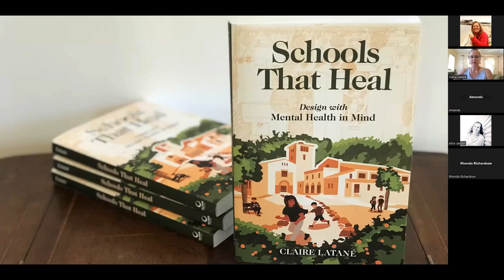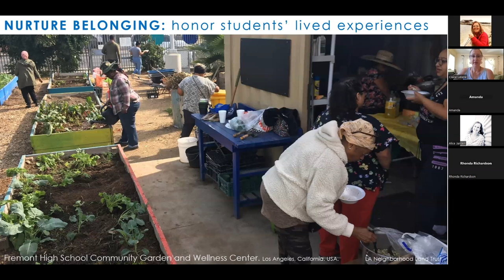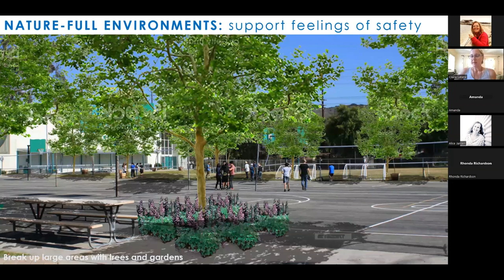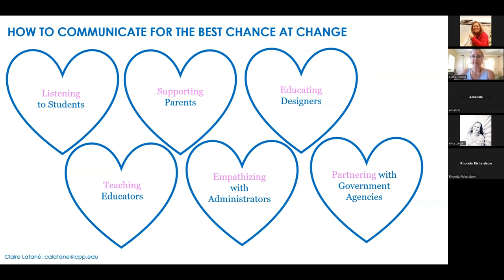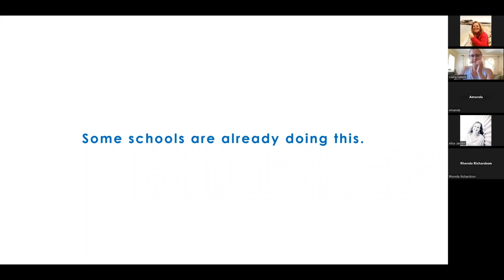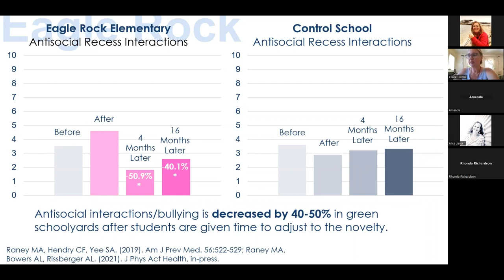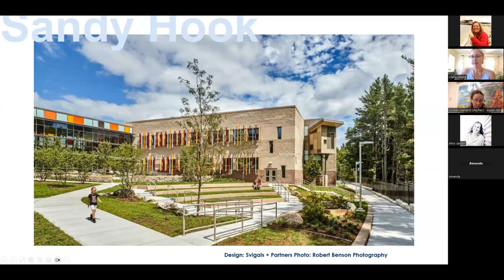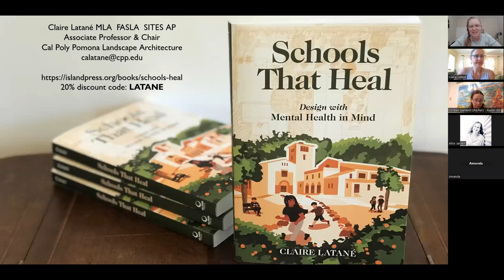Schools that Heal Design With Mental Health in Mind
Webinar with Claire Latané, MLA FASLA SITES AP, Cal Poly University Pomona Associate Professor and Chair, Landscape Architecture

What would a school look like if it was designed with mental health in mind? Too many public schools look and feel like prisons, designed out of fear of vandalism and truancy. But we know that nurturing environments are better for learning. Research consistently shows that access to nature, big classroom windows, and open campuses reduce stress, anxiety, disorderly conduct, and crime, and improve academic performance. But too few school designers and decision-makers apply this research to create healthy schools. Schools That Heal details the myriad opportunities—from classroom improvements to whole campus renovations—to make supportive learning environments for our children and teenagers.

With invaluable advice for school administrators, public health experts, teachers, and parents, Schools That Heal is a call to action and a practical resource to envision and implement nurturing and inspiring school environments. This webinar will present the background research, design strategies, and communication methods for making school environments that nurture a sense of belonging, provide nature-filled places, and inspire awe.

Please consider a donation to TCiNN to help us continue to bring you workshops like these